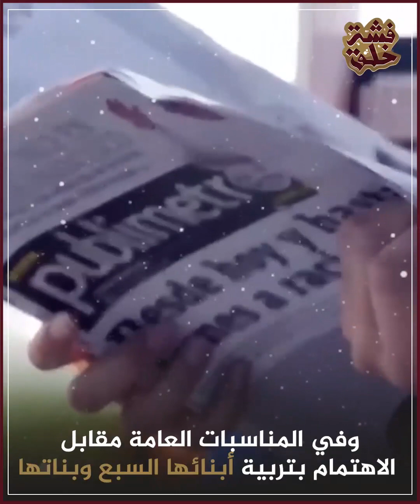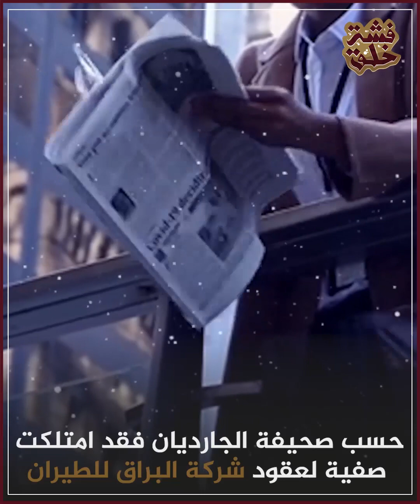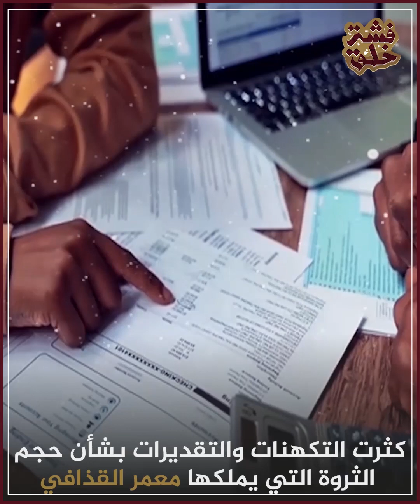صفية فركاش.. الممرضة التي حكمت ليبيا لأكثر من عقدين وجنت مليارات الدولارات من قوت الليبين!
حكمت عائلة القذافي ليبيا لعقود من لزمن.. كنزن خلالهم ملايين الدولارات،لم يقتصر الأمر على القذافي وأبنائه فقط بل ووصل الأمر إلى زوجته التي لطالما حكمت ليبيا من وراء الستار.. فما قصتها؟ ومن أين لها بهذه الأموال؟